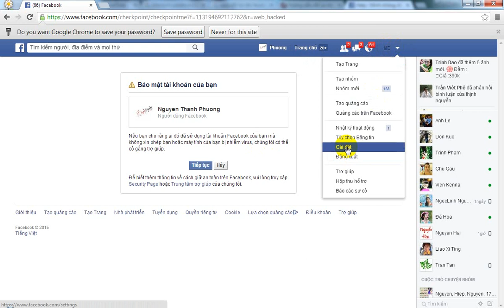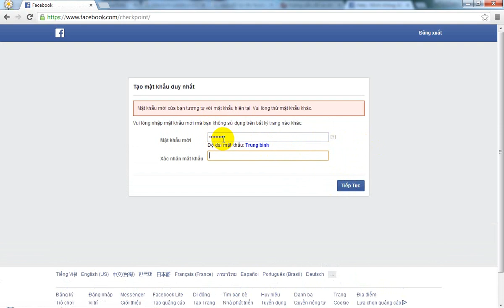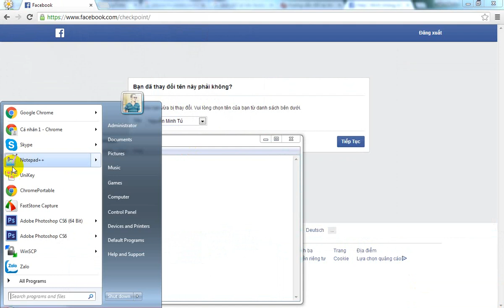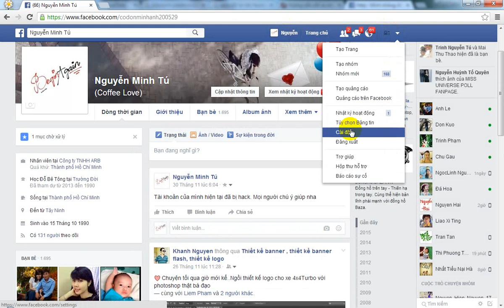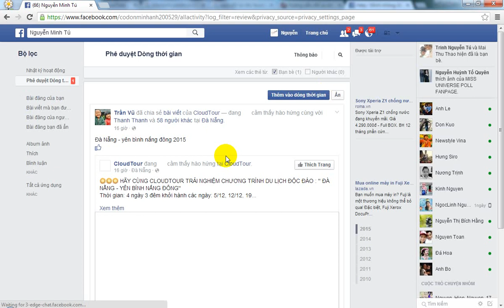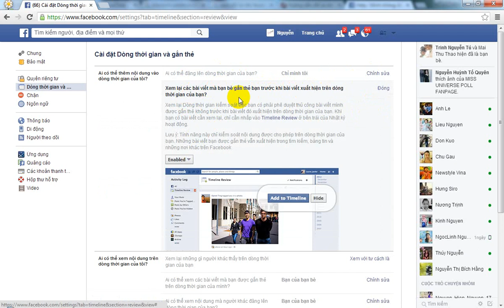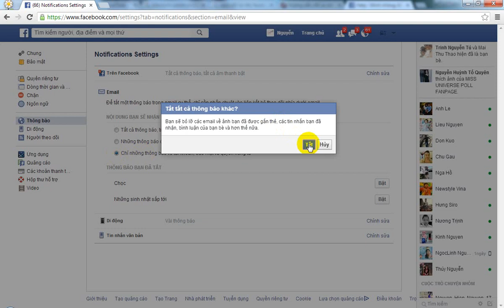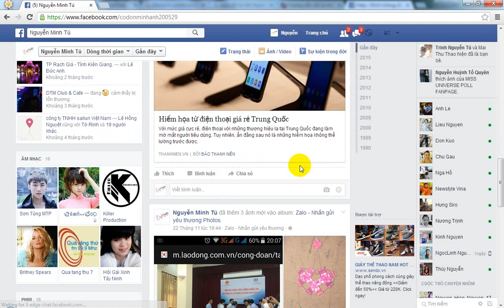How to change Facebook Profile Name without waiting 60 days for 2015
Video Facebook ads tutorials này mình chia sẻ với các bạn về hướng dẫn cách đổi Tên Facebook Không Cần Chờ 60 Ngày  khi bị hacked đánh cấp mật khẩu facebook cá nhân và đổi tên facebook của bạn. Các bước hướng dẫn facebook nhằm bảo mật an toàn thông tin hơn trên trang blog facebook tránh gây phiền tối cho bản thân và bạn bè của mình

How to change your facebook username more than once

How to change facebook username 2015 - Click to know how you can change facebook username

how to change your name on facebook, how to change your facebook name to anything, changing your name on facebook,can you change your facebook name,changing your facebook name